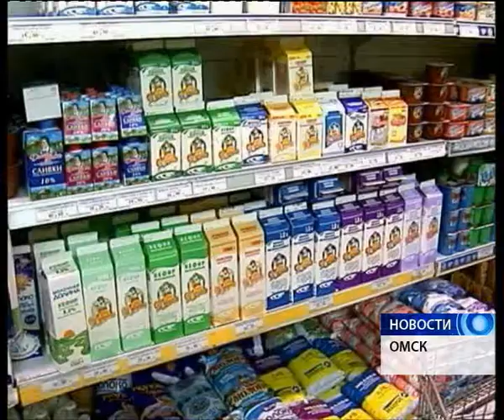Цены на молоко сдержат новые меры поддержки